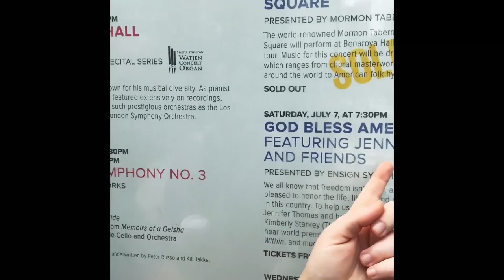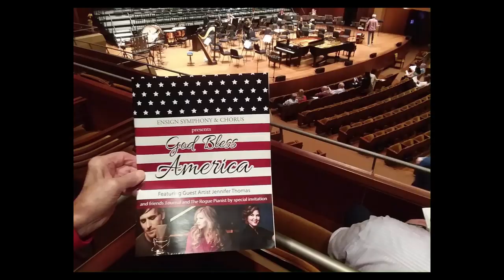BEHIND-THE-SCENES: PERFORMING A HUGE CONCERT - Jennifer Thomas Vlog #29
I feel like it's been forever since I posted a vlog, guys! Sorry about that!  And this one has been in the making for a while too. Here is the BEHIND-THE-SCENES from my concert at Benaroya Hall (July 2018) where I debuted the music from my latest album, "The Fire Within".  You're going to see what it's like going through dress rehearsal, pre-concert sound check, set-up, performing, and more - all at Benaroya Hall in Seattle, the premiere concert hall of the Seattle Symphony.

In this video, you'll also see fun snippets of my friend/co-producer, Glen Gabriel who came all the way over from Sweden for this concert.  Also you'll see J.ournal Poems, whom I've collaborated with and performed with in this concert, as well as Kimberly StarKey (The Rogue Pianist).  And I can't forget the incredible Ensign Symphony & Chorus - whom without this concert would not have even been possible!

And last of all but not least, you can find all of the music from this concert on all the regular retail links like iTunes, Amazon, etc and thank you for those who purchase my music and support my endeavors.